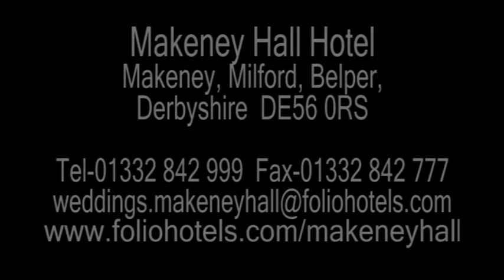Makeney Hall wedding venue, Derbyshire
Makeney Hall Hotel Voted the top UK wedding venue